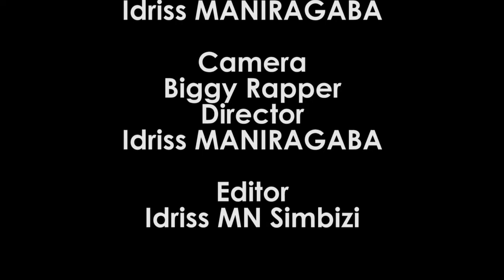Burundi ProjectZ p08:ABAVYEYI NI BOROHEREZE ABANA BABO, Guillain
Guillain irabaganje asanzwe arongoye ishirahamwe rihuza abana abicishije mu rukino rw'umupira w'amaguru(Association Football help's) arahamagarira abavyeyi gutahura impano z'abana babo gutyo bakanaborohereza kuko zishobora kugira ico zibamariye mu kwiteza imbere no muguteza imbere igihugu cacu c'UBURUNDI.
Kora partage usangize inkuru abandi